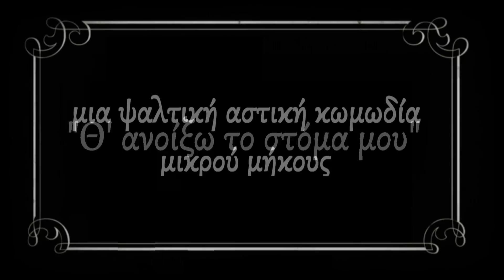Θ' ανοίξω το στόμα μου (by GouTouPou) (Gr & Eng subs)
Μια ψαλτική αστική κωμωδία μικρού μήκους σε στίχους, μουσική επένδυση και σκηνοθεσία by GouTouPou.

Στίχοι:

Ωδή Α - Η Ομολογία
(κατά το "Ἀνοίξω τὸ στόμα μου")

Ο άντρας:

"Θ' ανοίξω το στόμα μου,
και θα σου πω κάποια πράγματα,
και μη φρίξεις, μάτια μου, απ' τα κουλά που θα πω,
γιατί αμάρτησα, μ' ένα μωράκι επήγα,
ήταν σκέτη κόλαση, μα το μετάνιωσα."

Ωδή Β - Αντίδραση Πρώτη
(κατά το αυτό)

Η γυναίκα:

"Να κλείσεις το στόμα σου,
και να ανοίξεις τ' αυτάκια σου,
σε είχα κορώνα μου, και του σπιτιού κεφαλή,
μα με πρόδωσες με μια ξεμωραμένη.
Πάρ' τα πραγματάκια σου,
κι άντε στο διάστημα!"

Ωδή Γ - Η Ικεσία
(κατά το "Οὐκ ἐλάτρευσαν")

Ο αφηγητής:
Ουκ εμάσησε τα λόγια του ο άθλιος,
μόνο τον τρόμαξε του χωρισμού απειλή,
μέσον της σάλας έστεκε και την ικέτευε:
"Συγχώρα με, γλυκό μου πιτσουνάκι,
μέγα σφάλμα έκανα,
σκυλομετάνιωσα."

Ωδή Δ - Αντίδραση Δεύτερη
(κατά το "Τοὺς σοὺς ὑμνολόγους")

Η γυναίκα:
"Τους σους μονολόγους, καραγκιόζη,
εγώ τους ακούω βερεσέ,
και φτιάξε τη βαλίτσα σου,
κι αλλού να μείνεις γύρεψε,
εγώ κρατάω τον γιόκα μας,
π' άλλωστε είναι του γείτονα."

Έπαιξαν οι ηθοποιοί Χ. Ν. Καληνύχτας και Μ. Ν. Τσίμπα.
Ευχαριστούμε τον Άντρο για την παραχώρηση της σάλας.